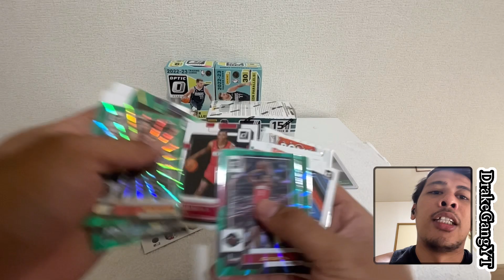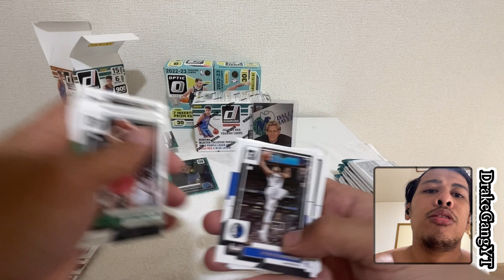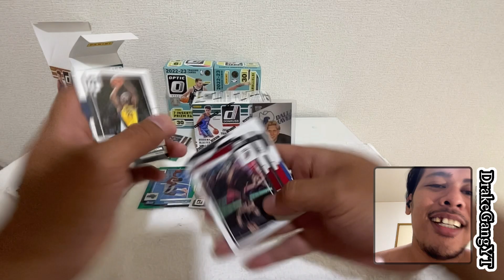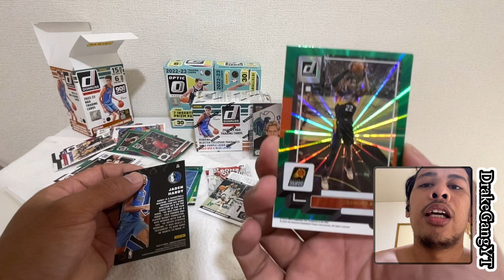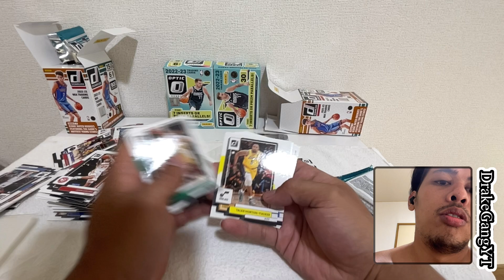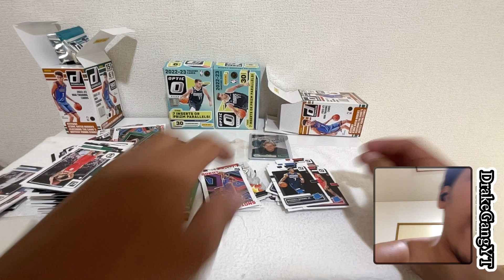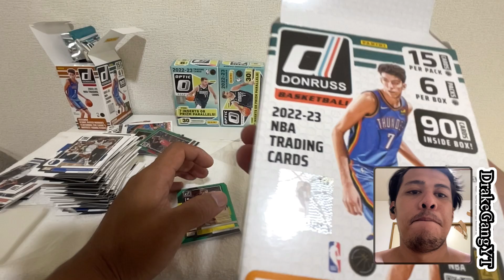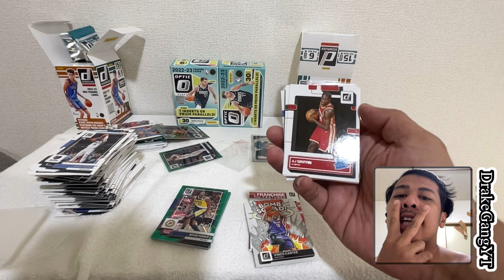ANOTHER ROOKIE PARALLEL FROM 2022-23 PANINI DONRUSS BASKETBALL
Another rookie green laser 😵 just wow 🤩